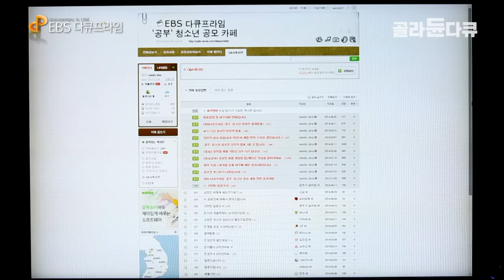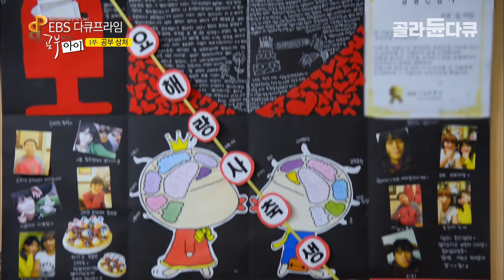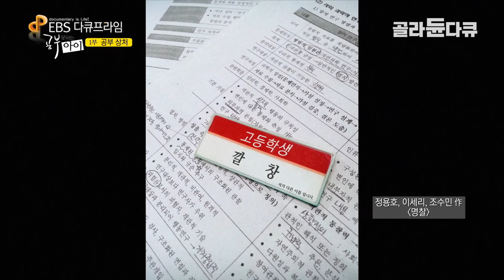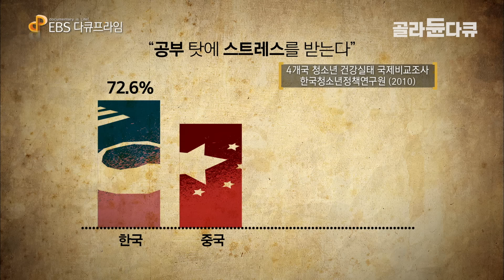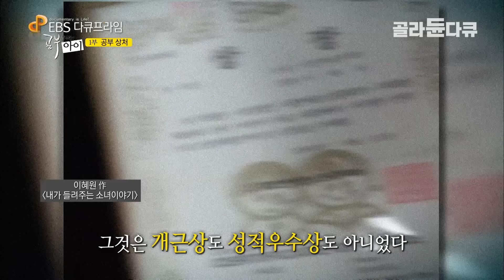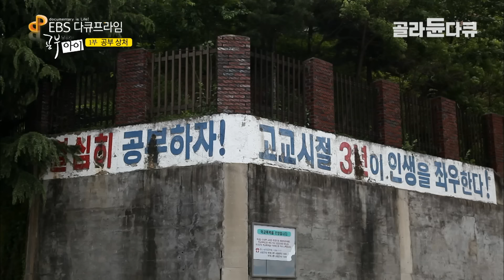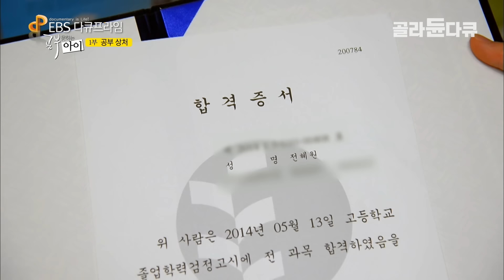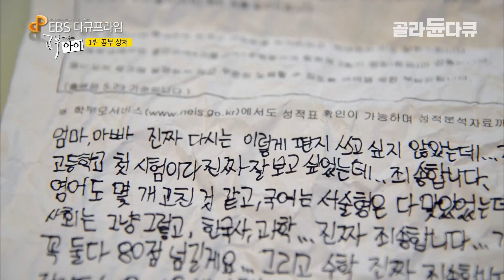“1등급,2등급,3등급 우리가 한우도 아니고 왜 등급을 매겨요”┃경쟁이 아닌 배울 권리가 필요한 아이들의 간절한 외침┃다큐프라임┃골라듄다큐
[다큐 프라임]은 2013년 12월부터 1년 동안 전국 초중고 학생들을 상대로 [공부를 못하는 아이로 산다는 것은]이라는 공모전을 열었고, 여기에 모인 300여 편의 수기, 애니메이션, 포스터, 영상 작품 등을 통해 [공부 못하는 아이]에 대한 이야기를 시작하였다.

'공부 못하는 아이'란 누구일까? 대한민국의 초중고생들 중 누가 자신을 공부 못하는 아이라 생각하고 있을까? 1년간의 [공부 못하는 아이로 산다는 것은]의 공모전은 놀라운 대한민국 교육 현실을 전한다. 이 공모전에서 대부분의 아이들은 자신들을 공부 못하는 아이라 정의 내린다. 전교 1등이면서도 아이는 공부가 무섭다고 하고, 공부에 대한 편견과 선입견을 견디지 못하고 학교를 그만 둔 아이도 있었다. 동영상 속 미국 소녀가 말하듯, 부모들은 열 살 먹은 아이가 당장 내일 대입 시험을 치르기라도 하듯 그렇게 아이들을 닦달한다. 아이들은 인격조차 공부로 순위를 매기는 학교에서, 그런 학교 성적 때문에 다시 닦달하는 부모로 인해 씻을 길 없는 마음의 상처를 입게 된다. 대한민국 학생 중 99%가 공부로 인해 상처를 받는 현실, 그것이 대한민국의 교육현실이다.
✔ 프로그램명 : 다큐프라임 공부 못하는 아이 1부 - 공부 상처